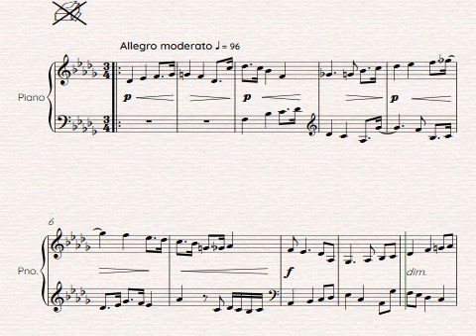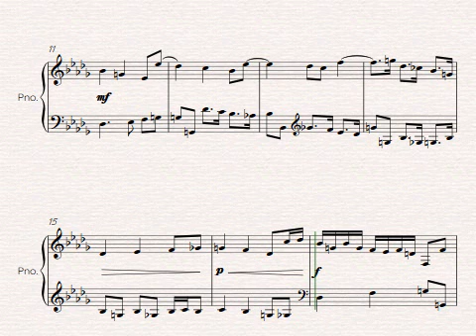č. 6 "Osmnáct kontrapunktů" - "2-hl. Fuga" music composed by Zdeněk Vikor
This composition is 35 years old. It was never published.
Tato kompozice je stará 35 let. Nikdy nebyla publikována.